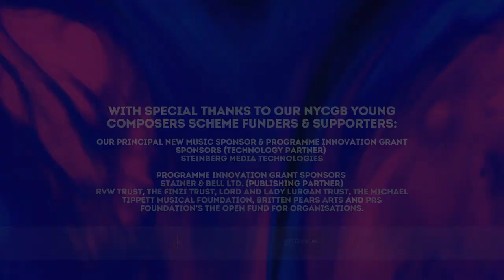Lisa Robertson's to tell it like it is | NYCGB Young Composers Scheme 2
Composer Lisa Robertson piece calls us to listen to scientific facts in the face of the impending climate emergency.

In this partnership with National Youth Choirs of Great Britain (NYCGB), NMC presents choral works by four talented young composers Joe Bates, Amy Bryce, Nathan James Dearden and Lisa Robertson. Their work explores themes ranging from our newly found isolation, how we exist in relation to our 'digital' selves, to a call to listen to scientific facts in the face of the impending climate emergency.

Released on NMC Recordings across all digital channels 15 January 2021

Video edited by Nathan James Dearden